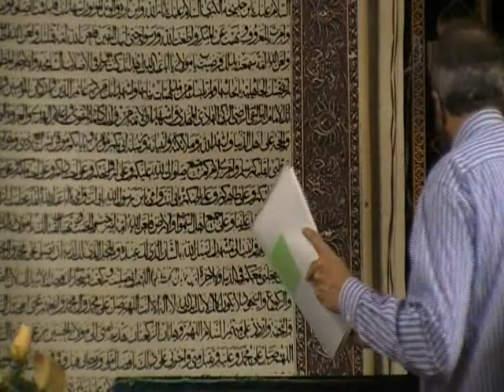Jashan e Eid e Ghadeer Jafaria Pakistan Brussels Belgium 5/6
Jashan e Eid e Ghadeer Held In Imambargah Jafaria Pakistan Brussels  Belgium 12/11/2011